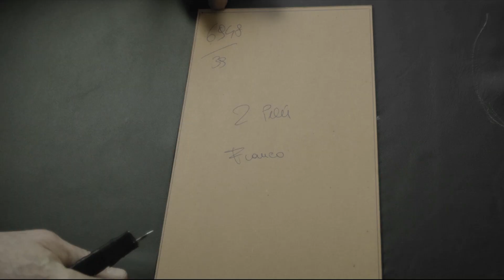Discover the world of Richemont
At Richemont, our true power does not lie in our similarities but in the rich diversity of our arts, cultures, and human skills, as well as our specific ability to foster untapped potential.

Our group has built the competence to nurture a variety of Maisons, and has achieved tremendous growth thanks to the flair for finding hidden gems, the courage it has had to take a chance on them, the respect it has had to learn from their founding families, and the patience to allow the world to fully discover them all.

Richemont is, above all, in a race for excellence.